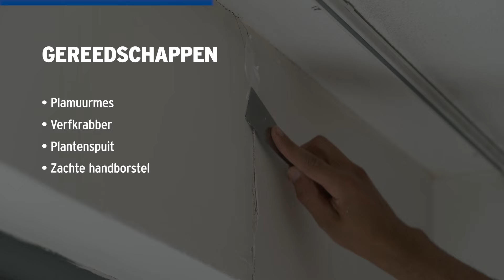Scheur in de muur repareren - makkelijk en snel | GAMMA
Het repareren van een scheur in de muur of je plafond kost je slechts enkele minuten met deze eenvoudige doe-het-zelf stappen en handige tips. Binnen no time ziet jouw muur er weer gloed nieuw uit! ⇨ Wil je meer klusvideo's van GAMMA zien?

Toch nog alles even rustig nalezen over het repareren van een scheur in de mur=ur?

Met de volgende handige stappen repareer je makkelijk en snel een scheur in de muur.

00:00 - Scheur in de muur repareren - makkelijk en snel | GAMMA
00:14 - Muur rondom scheur wegkrabben
00:30 - Vulmiddel voorbereiden
00:47 - Scheur vullen met muurvuller
01:05 - Muur drogen en schuren
01:21 - Reparatie van een beschadigde buitenhoek

Welke gereedschappen heb je nodig voor het verven van je kunststof kozijn?
- Plammuurmes
- Verfkrabber
- Plantenspuit
- Zachte handborstel

Welke materialen heb je nodig voor het schilderen van je kunststof kozijn?
- Vulmiddel
- Verfreiniger
- Schuurpapier

Welkom op het YouTube-kanaal van GAMMA. Al 50 jaar is GAMMA toonaangevend op het gebied van klussen en klusbenodigdheden. Je vindt onze GAMMA bouwmarkten overal in Nederland! Voor elke klus hebben we iets in huis om je te helpen. Of je nu de juiste producten zoekt om te stucen, of bezig bent met het schilderen van je kozijnen, op ons YouTube-kanaal helpen we je aan meer informatie. GAMMA heeft een enorm assortiment aan doe het zelf materialen en gereedschap, decoratieve elementen voor huis en tuin en diensten die het doe-het-zelven gemakkelijker maken.